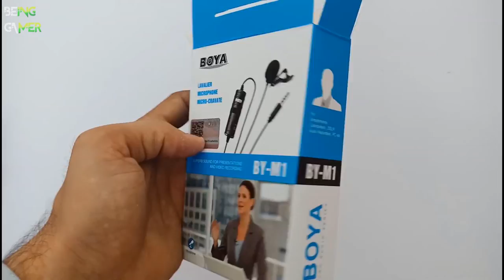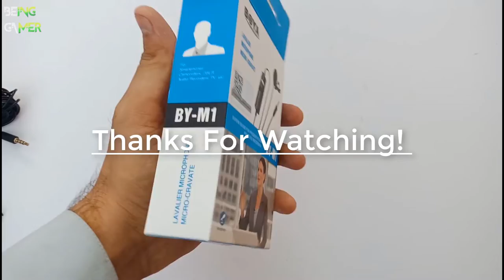Best Mic In Pakistan | BOYA BY M1 Lavalier Mic Unboxing Audio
My Rig Specs are Here!
►Power Supply Antec 550 Modular
►RAM 16 GB G.Skill
►Casing Antec Silver
►Cooler Master 212
►Graphic Card Nvidia GTX 970 Windforce
►Gigabyte Z77-D3H 27inc 1080